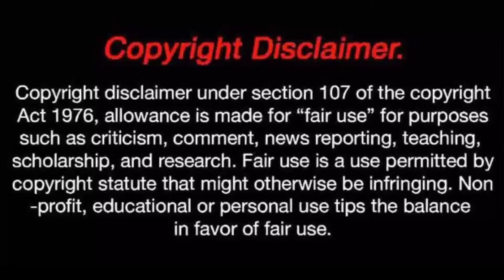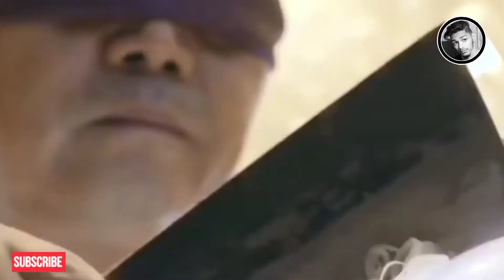🤤7 Most amazing Chefs in the world || Tamil || shajufaa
About :
 This video is about 7 most amazing chefs and Dishes in the world tamil